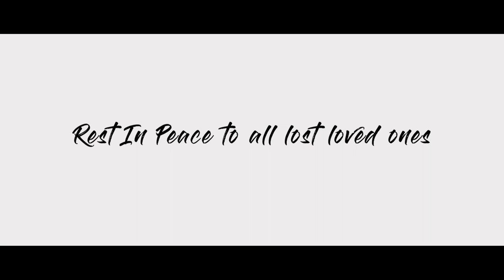Jay Solstice - Environmental Awareness (Sony A6500 Music Video)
Jay Solstice - Environmental Awareness (Official Video)
Filmed using the Sony A6500 + Canon 28mm 1.8
"Closed Notes" Available Now!

Song Produced by Lucid Soundz